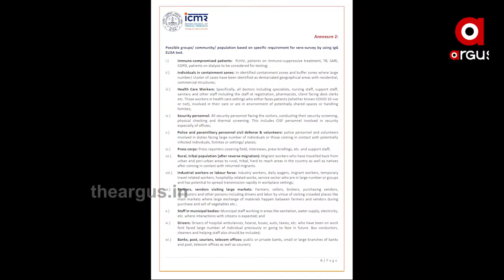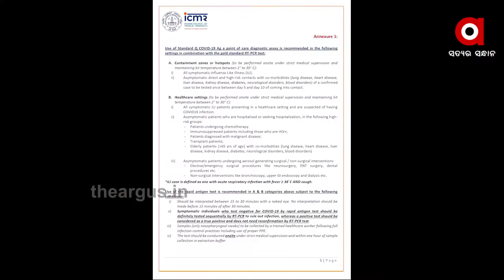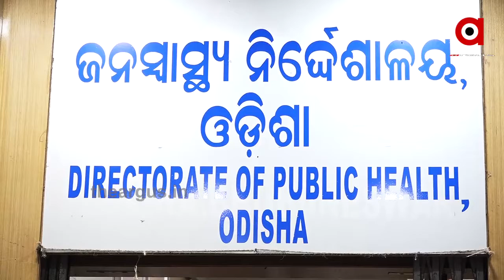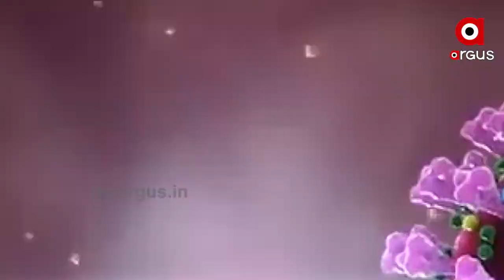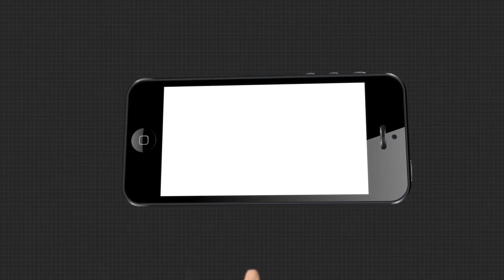କୋରନା ସଂକ୍ରମଣ ରୋକିବାକୁ ବଡ ପଦକ୍ଷେପ......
କୋରନା ସଂକ୍ରମଣ ରୋକିବାକୁ ବଡ ପଦକ୍ଷେପ । କେନ୍ଦ୍ର ସରକାରଙ୍କ ମାଷ୍ଟରପ୍ଲାନ୍ । ଦେଶରେ COVID-19 ପରୀକ୍ଷା ବୃଦ୍ଧି କରିବା ଉଦ୍ଦେଶ୍ୟରେ ଆଇସିଏମ୍ଆର ସମସ୍ତ ରାଜ୍ୟକୁ ଦ୍ରୁତ ଆଣ୍ଟିଜେନ୍ ବା ଆଣ୍ଟିବଡି ପରୀକ୍ଷା ଆରମ୍ଭ କରିବାକୁ ଅନୁମତି ଦେଇଛି । ଆଇସିଏମଆର ବର୍ତ୍ତମାନ ସମସ୍ତ କଣ୍ଟେନମେଣ୍ଟ ଜୋନ୍ ଏବଂ ହସ୍ପିଟାଲରେ ଦ୍ରୁତ ଆଣ୍ଟିଜେନ୍ ପରୀକ୍ଷା ବ୍ୟବହାର କରିବାକୁ ପରାମର୍ଶ ଦେଇଛି.